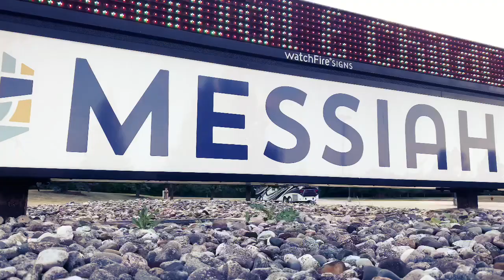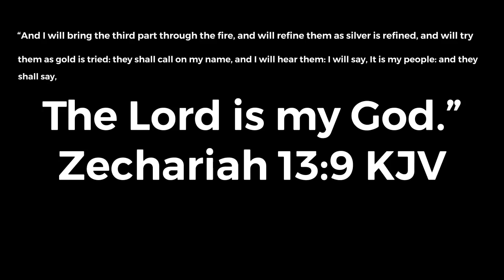Taking God Serious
A season of refinement